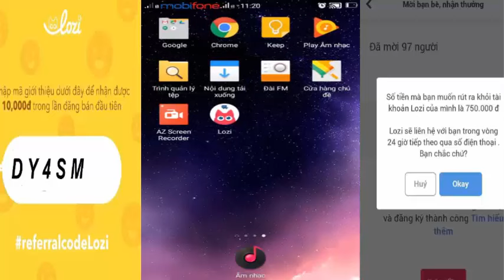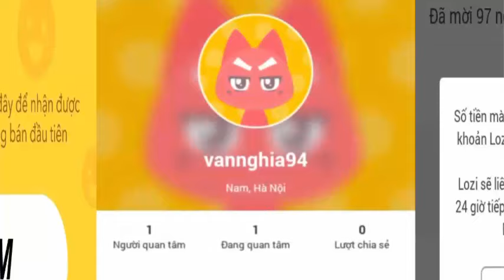KIẾM 1 Triệu với LOZI Quá Dễ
LOZI Kiếm tiền online trên điện thoại 1 ngày kiếm 220k Hưỡng Dẫn Rút Tiền Qua Thẻ ATM
Kiếm 220.000 VND mỗi ngày cùng app LOZI
nhập mã giới thiệu để nhận được 10.000 VND : D Y 4 S M
Bạn ở xa có thể chọn thanh toán qua ATM nhé
Hướng dẫn:
☞Vào kho ứng dụng tìm Lozi vị trí đầu tiên( hình con mèo và con cá)
☞Sau đó tải về và đăng kí tên khoản không dấu
☞Ở mục nhập mã giới thiệu, các bạn nhớ nhập mã VIP: D Y 4 S M để nhận được 10.000 VND
Mời người khác bạn cũng sẽ dc 10.000 nhé
Số tiền thanh toán tối thiểu: 200.000 VND
Thanh toán quá bank hoặc đến trụ sở văn phòng của LOZI
Lợi ích khi nhập mã VIP: D Y 4 S M
✓ Hỗ trợ trong suốt quá trình sử dụng giải đáp mọi thắc mắc cho bạn
✓ Rút tiền nhanh vì mình có sdt Admin
✓ Chia sẻ thêm nhiều ứng dụng mới
Mình có số liên lạc của bộ phân marketting LOZI nên sẽ dc ưu tiên duyệt nhanh bạn nào nhập mã mình mà đủ minpay 200.000 thì inbox mình hỗ trợ rút tiền nhanh nhé
☠ Chú ý ☠
Nghiêm cấm cheat phá hoại app làm ảnh hưởng đến uy tín và thương hiệu LOZI. App duyệt tay nên các bạn đừng nghĩ đến việc cheat nhé
Chúc các bạn kiếm thật nhiều tiền.